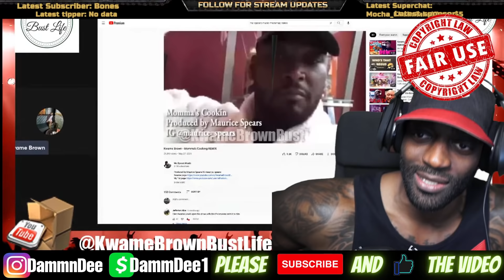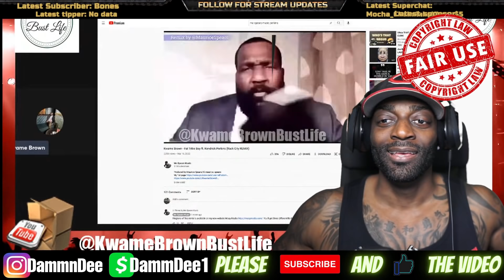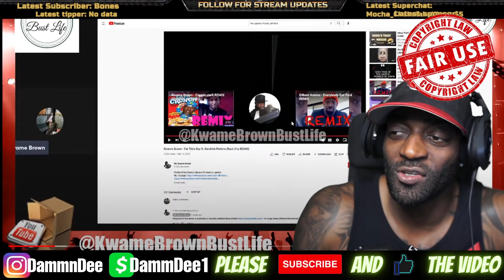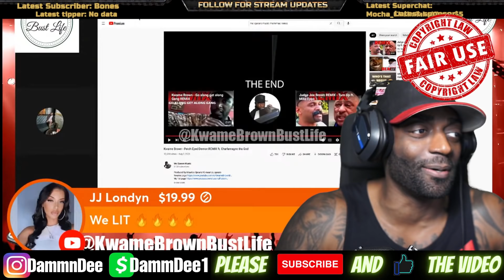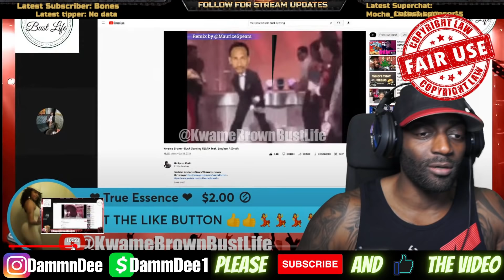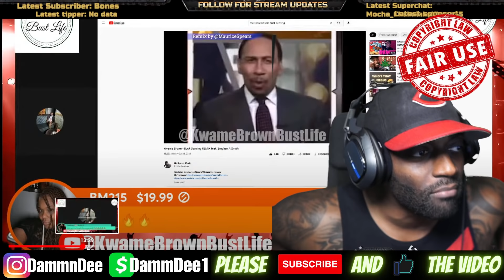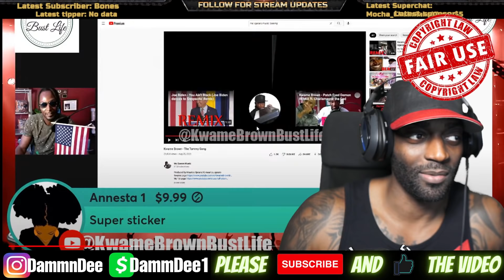Kwame Brown EXPOSED All His Haters Tthat Tried To Flag His Channel & Got His Music Back!!